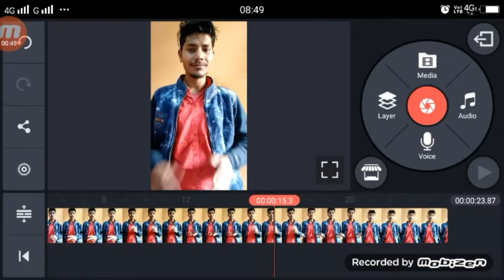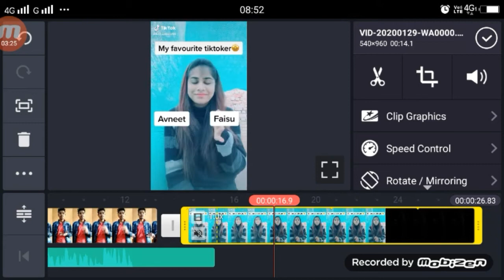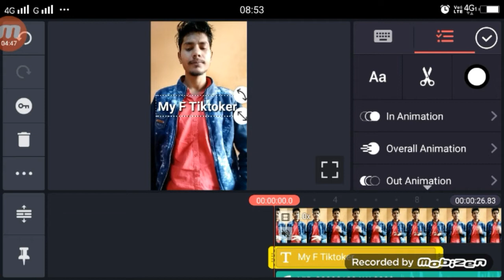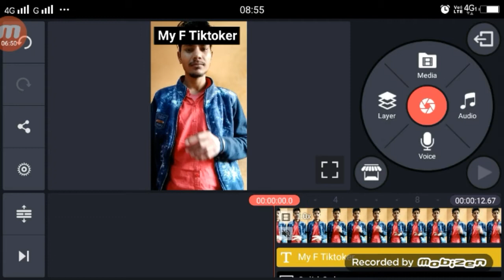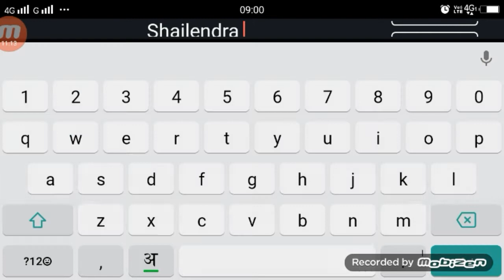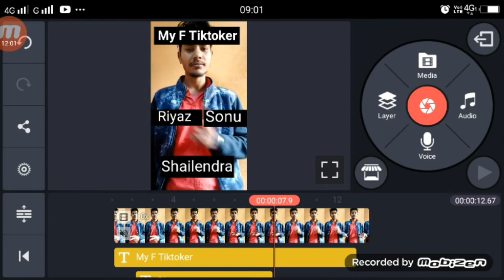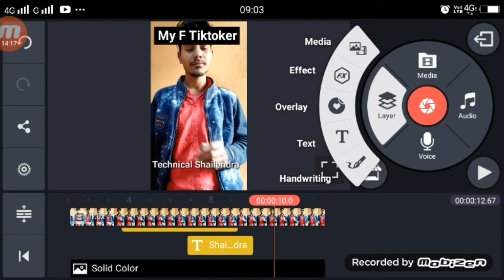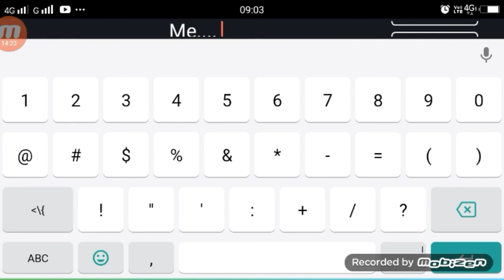TikTok Text Video Tutorial | My Fevourite Tiktoker | Avneet Faisu Jannat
►your question

1.  TikTok New Trend Video
2. TikTok New Trend Video
3 TikTok New Trending VFX Tutorial
4 TikTok Video Tutorial
5 TikTok Trending video Tutorial
6 TikTok New Trending VFX Tutorial
7 TikTik Tutorial
8 TikTok Editing Video
My Fevourite Tiktoker video ,
My Fevourite Tiktoker tutorial,
My Fevourite Tiktoker vfx edit,
My Fevourite Tiktoker video edit,
tiktok par text wala video kaise bnanye,

My Camera :-
My Mic :-
My Tripod :-. . .